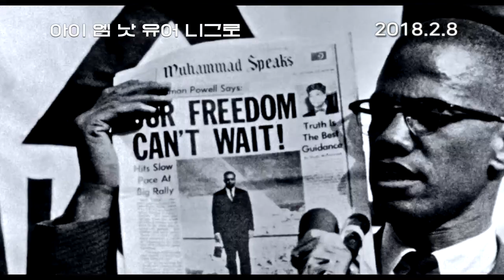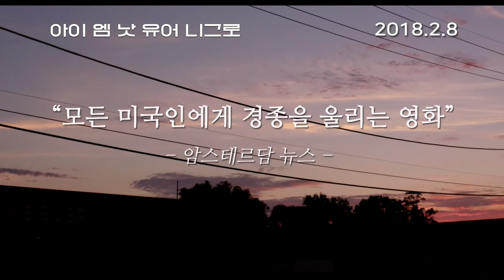아이 엠 낫 유어 니그로, 메인포스터 메인예고편